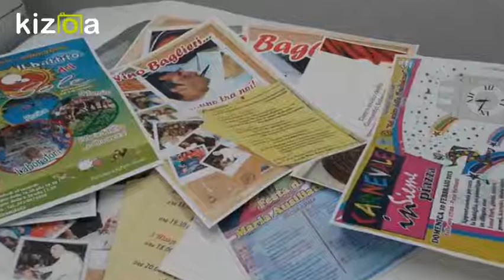Kizoa Movie e Video Maker: La Buona Stampa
video promo!